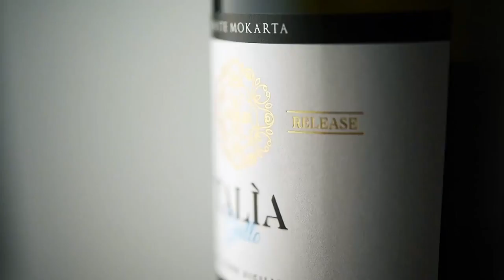Talìa Tenute Mokarta - Trailer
Tenute Mokarta
linea Talìa
Salemi - Trapani (Sicilia)